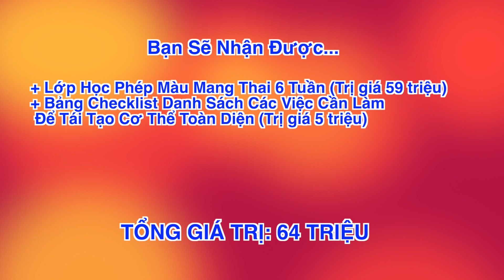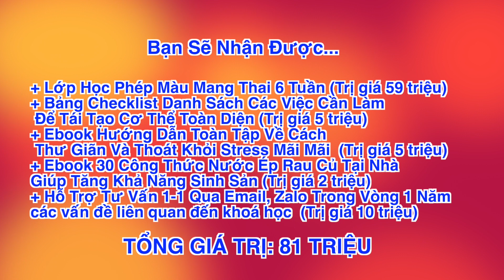Siêu phẩm khoá học Phép Màu Mang Thai sắp xuất hiện và bạn có thể đăng ký sớm | Dược Sĩ Kiều Mai Lan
Đăng ký tham dự khoá học Phép Màu Mang Thai tại đây
Siêu phẩm khoá học Phép Màu Mang Thai sắp xuất hiện và bạn có thể đăng ký sớm. Tôi là dược sĩ Kiều Mai Lan và chính bản thân tôi cũng đã từng trải qua vấn đề vô sinh hiếm muộn. Chính nhờ áp dụng hệ thống 5 bước tái tạo cơ thể có khả năng sinh sản cao nhất trong khoá học Phép Màu Mang Thai mà tôi đã chấm dứt được vô sinh hiếm muộn và có con. Nếu bạn muốn điều trị vô sinh hiếm muộn, chữa vô sinh hiếm muộn thì khoá học này là dành cho bạn. Hãy xem video để biết được nội dung khoá học và các quà tặng khi bạn đăng ký tham dự khoá học sớm nhé.

Ngoài ra các bạn có thể xem các video khác của tôi về chữa vô sinh hiếm muộn tại đây:
+ Cuối cùng bạn có thể DỄ DÀNG mang thai, chấm dứt vô sinh hiếm muộn | Dược Sĩ Kiều Mai Lan
+ Cách ăn uống khoa học để dễ thụ thai, bổ trứng, tăng chất lượng tinh trùng | Dược Sĩ Kiều Mai Lan
+ Bạn nên làm gì nếu áp dụng hệ thống 5 bước tái tạo cơ thể chữa vô sinh hiếm muộn mà chưa có thai?
+ Cách tăng gấp đôi khả năng thụ thai với hệ thống 5 bước tái tạo cơ thể có khả năng sinh sản cao nhất
+ Trên tay hệ thống 5 bước tái tạo cơ thể có khả năng sinh sản cao nhất - Khoá Học Phép Màu Mang Thai